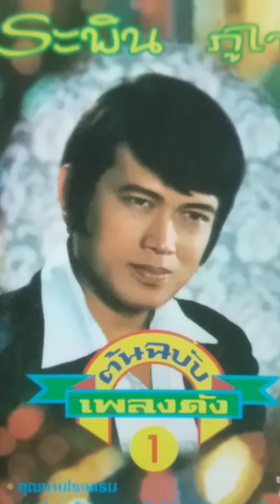บทเพลง..คุณนายป.4..ระพินภูไท..ขับร้อง..ผลงาน..ครูฉลองภู่สว่าง..